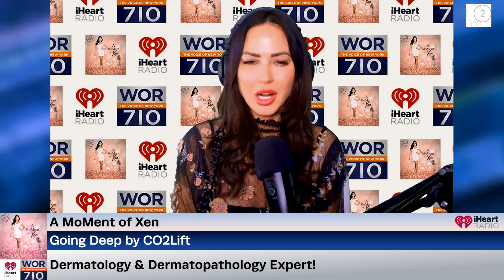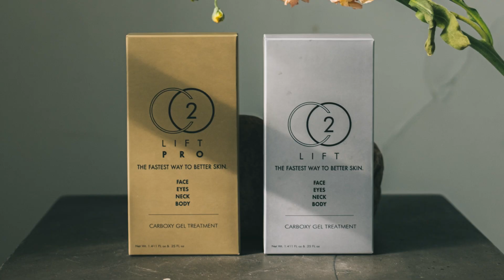Latest Skincare Technologies & How CO2Lift Is Changing The Game? ft. Dr. Michelle Tarbox Ep184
In our Going Deep segment by CO2Lift we are featuring the incredible board certified dermatologist Dr. Michelle Tarbox. She is also the co-host and co-creator of the Dermasphere Podcast catered toward dermatologists, those who are dermatologically interested, and medical students. She joins me today to chat all about the importance of staying up to date with the latest skincare technologies, and how CO2Lift is changing the game.